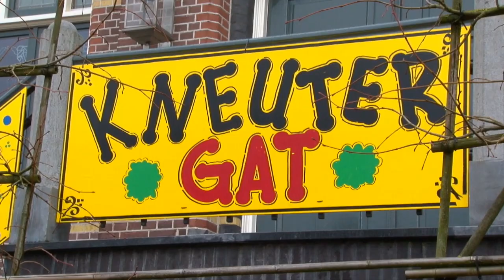carnavalsoptocht kneutergat 2014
De grote carnavalsoptocht die door Kneutergat trok